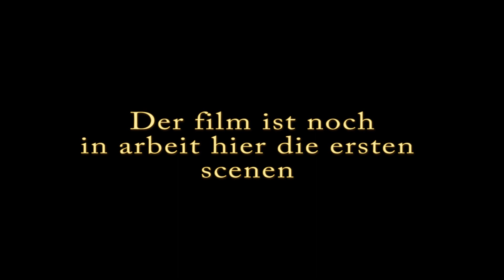Poser Movie Test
Ein par proben und erste schritte mit Poser